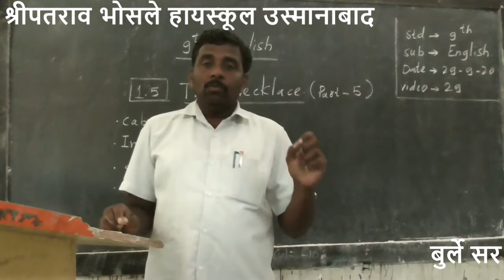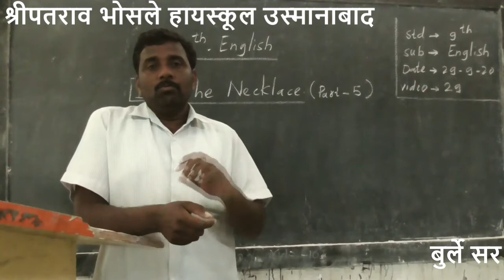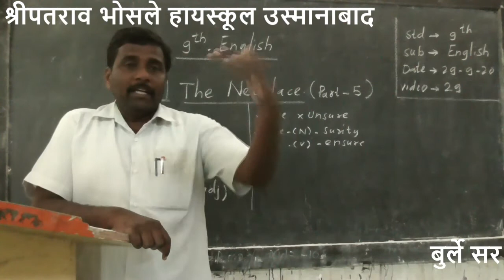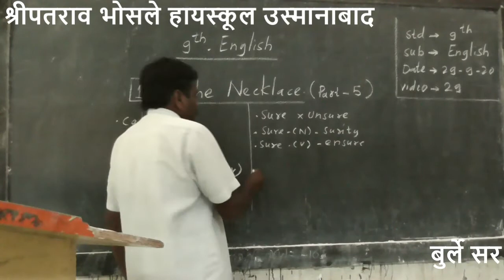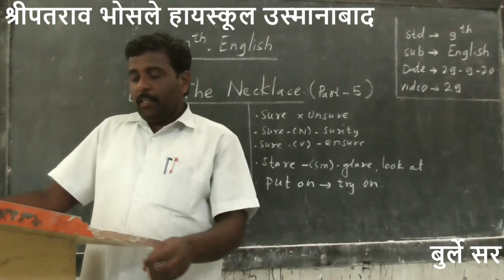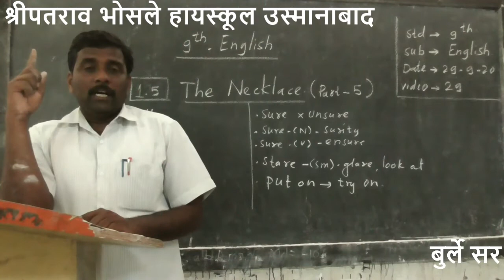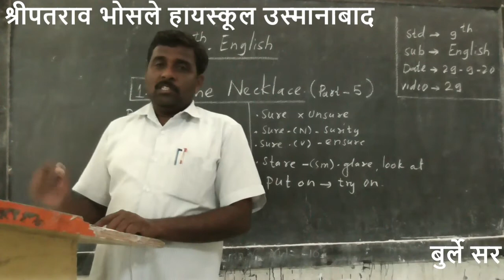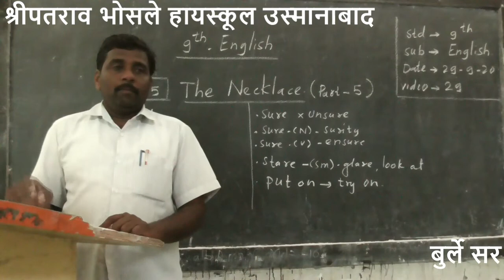The Necklace Part 0 5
9TH BURLE B R ENGLISH :- The Necklace Part 0 5